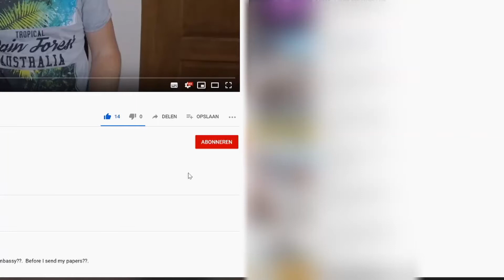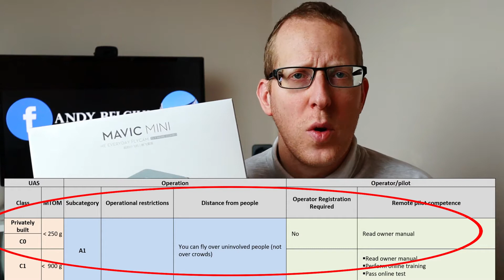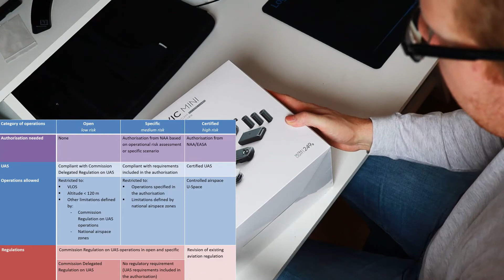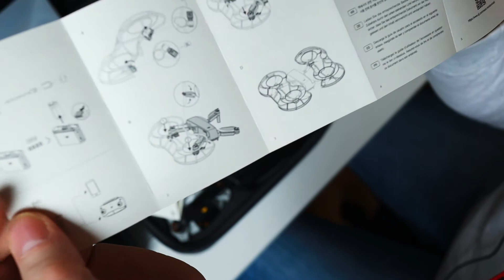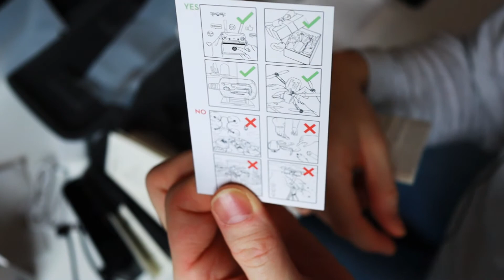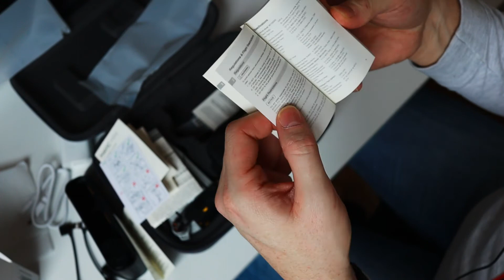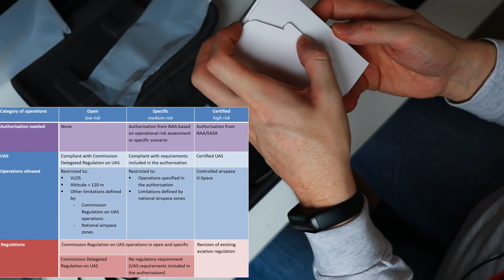Drone unboxing and changes in Law 2020!!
In this video I will explain some new laws in 2020 and the reason why I bought the Mavic Mini and not another DJI drone.

You can find the links below with the websites for documents and video's where I got my informtion.

Facebook page: Andy Belgium ‼ Andy Belgium Vlog ‼ was reported on facebook for now.

Explained the new law in an easy way.

Material used for this video:
🎥Canon M50
      EF-S 18-135mm IS nano-USM
      EF-M 22mm F/2.0

Microphone:
🎤Boya BY-M1
      Røde VideoMicro

🎵 Music in the video's comes from the youtube music library.